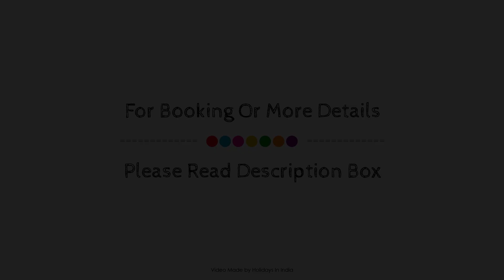Atlantic Casa, Goa, India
Searching For
1. Atlantic Casa - Goa
2. Atlantic Casa - Goa Virtual Tour
3. Atlantic Casa - Goa Rooms
4. Atlantic Casa - Goa Amenities
5. Atlantic Casa - Goa Videos
6. Atlantic Casa - Goa Offers
7. Atlantic Casa - Goa Deals
Audio Credit:
Track Title: Blank Slate
Artist: VYEN